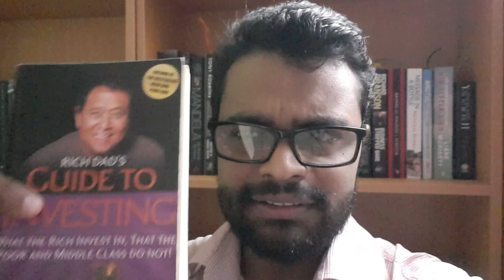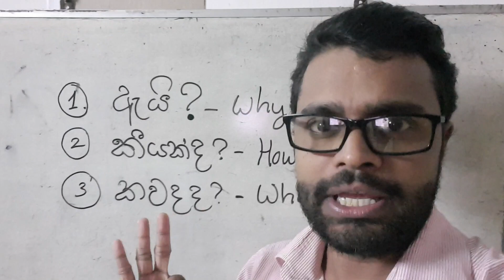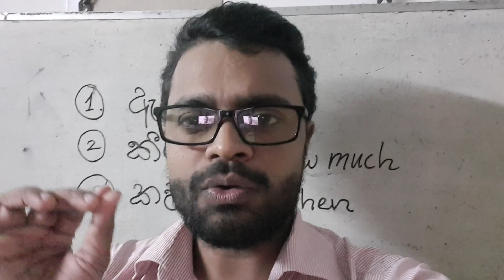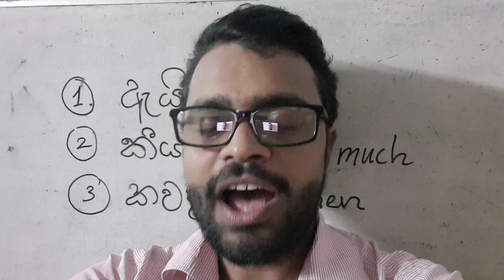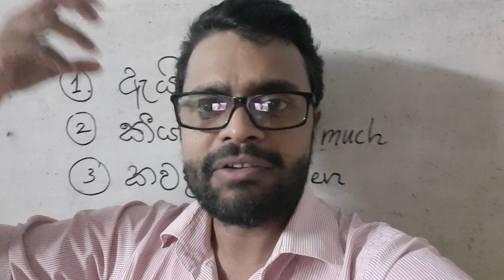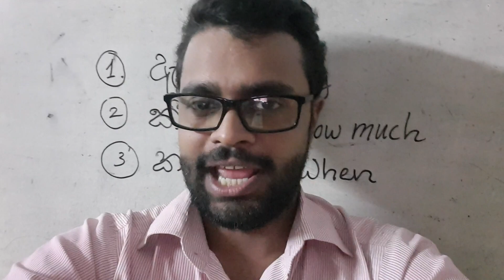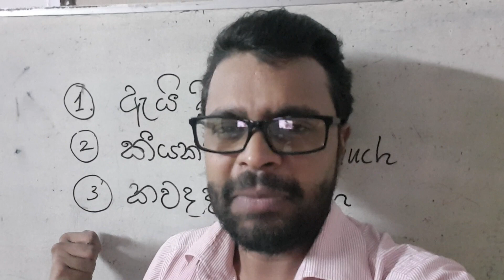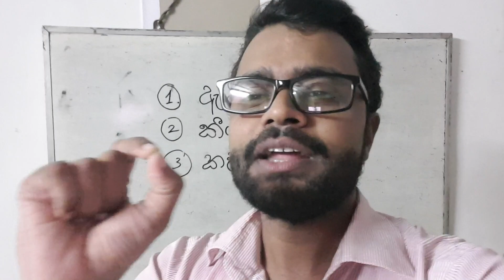044 -- important 3 Question for investors👩‍🎓👨‍🎓😀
this video i teach because lot of new investors have this kind of problems. in this video i teach main important 3 Question for investors!

keshan hareshu,1country1share, ,share market Sinhala

keshan hareshu

keshan hareshu